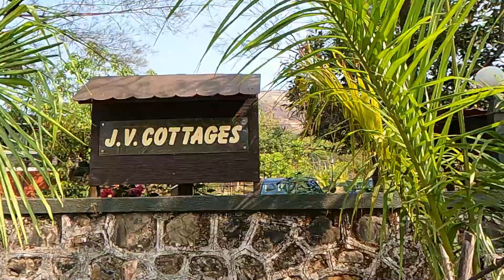Best one day trip near Pune /Mumbai || JV Cottage Mulshi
Hi Friends,

This weekend we went to JV Cottage which is 70KM from Pune near Mulshi Dam.
Its Perfect for Weekend trip /Picnic/Farm Stay - All together away from city towards nature .

Package- 5100/- per cottage including Breakfast + Lunch + Dinner.

To Book this place please contact on the below numbers.
So they will provide you the exact map and all the details which you would need in order to go there.